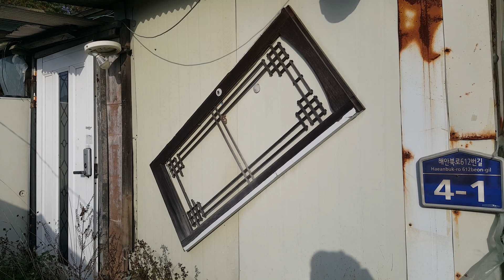낡은 시골집을 2천만원에 사서 천만원 들여 리모델링을 해서 1년만에 시골생활 지쳐서 떠나고 빈집되! 멋진옛날집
옛날시골집 멋진옛날집 멋진여행 멋진풍경 옛날풍경 옛날골동품 시골들판 시골부자 시골산책